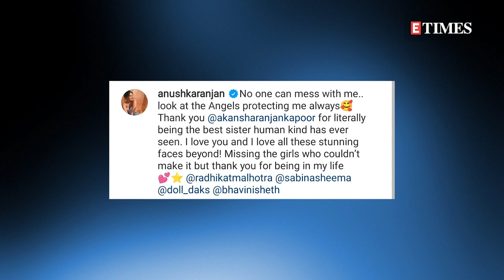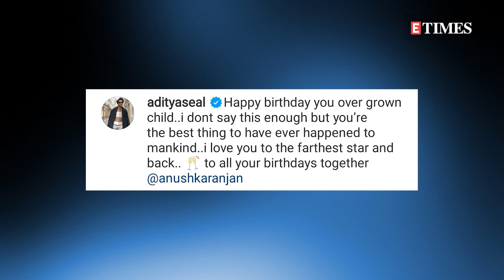Alia Bhatt, Vaani Kapoor ATTEND Anushka Ranjan's BRIDAL SHOWER; Aditya Seal KISSES bride-to-be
Alia Bhatt, Vaani Kapoor, Sussanne Khan and others came together to celebrate Anushka Ranjan’s birthday which doubled up as her bridal shower too. Taking to her Instagram story, Sussanne Khan shared a group picture where Anushka is seen surrounded by her girl gang while they smiled for the camera. Apart from her girl gang, Aditya Seal also took to his Instagram handle to pen a sweet birthday post for his ladylove. While kissing Anushka, Aditya wrote a beautiful message for his bride-to-be.